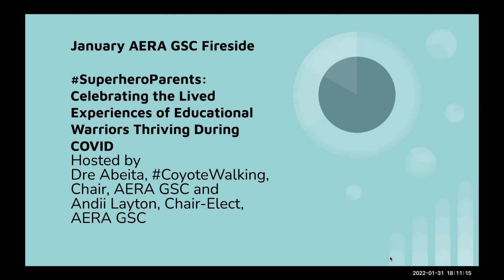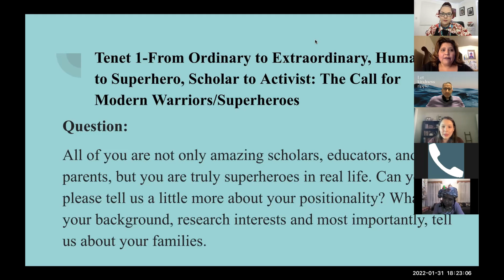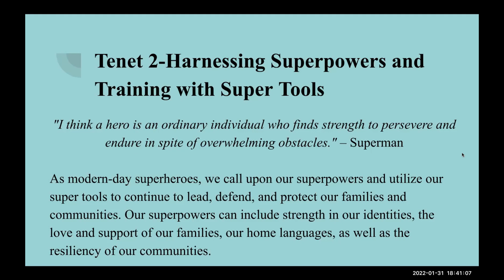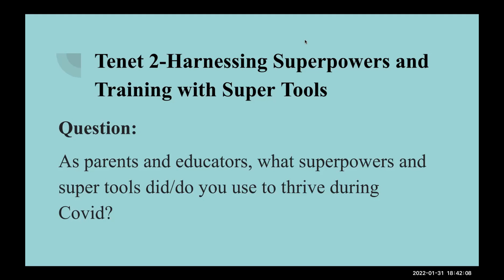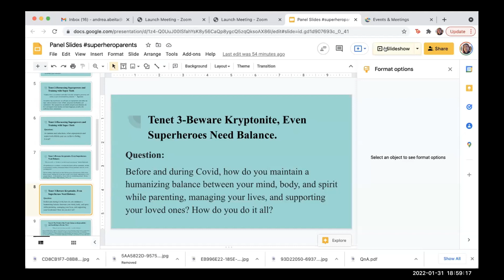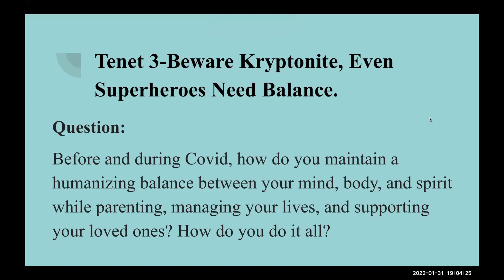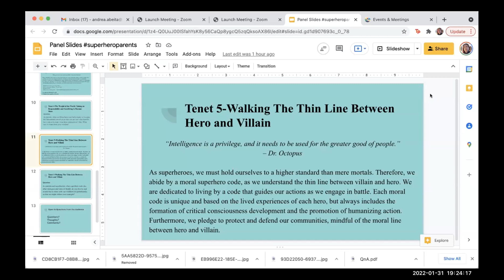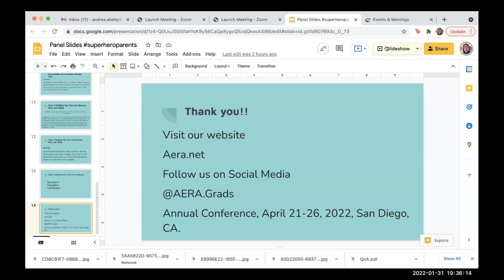January 2022 AERA GSC FIRESIDE CHAT SuperheroParents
January 2022
1/31/22
Our January AERA GSC Fireside chat features our panel SuperheroParents: Celebrating the Lived Experiences of Educational Warriors Thriving During COVID. Our amazing panelists are warrior parents within the field of education both within the US and internationally. Songtree Pioche and Lupe Bright are not only amazing mothers, but they are also thriving in graduate school, while juggling their families, children, research, course work and lives. Dr. Shiv Desai and Dr. Rijasoa Andriamanana are balancing their children, partners, and home life with their demanding positions at the University of New Mexico and the University of Mahajanga Madagascar, respectively. Come listen to their experiences as they share their strategies for success and we celebrate how they are influencing and transforming our society.

Our amazing panelists include:

Shiv Desai, Ph.D., Assistant Professor, Teacher Education and Educational Leadership and Policy, College of Education.

Rijasoa Andriamanana, Ph.D. Assistant Professor Ecole des Langues Commerciales Internationales University of Mahajanga Madagascar.

Songtree Pioche, Master’s Student, Native American Studies, University of New Mexico, Vice Chair, Native American Democratic Caucus of New Mexico.

Guadalupe “Lupe” Bright, Doctoral Students, Educational Leadership, Texas Tech University, AERA GSC Campus Outreach Coordinators.